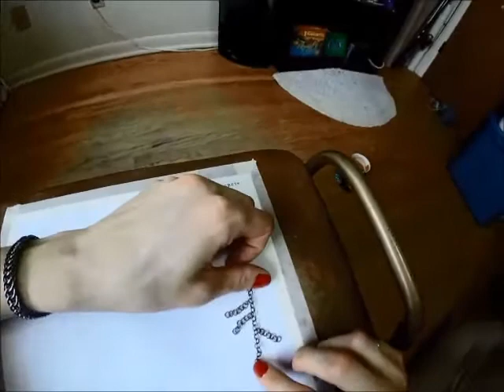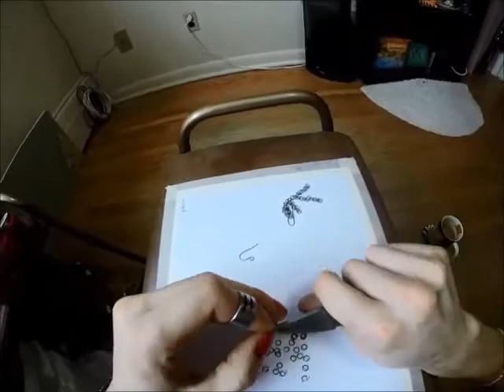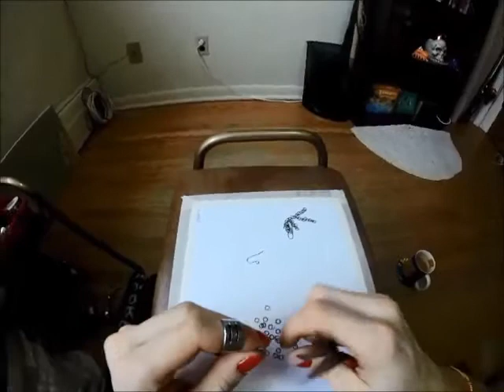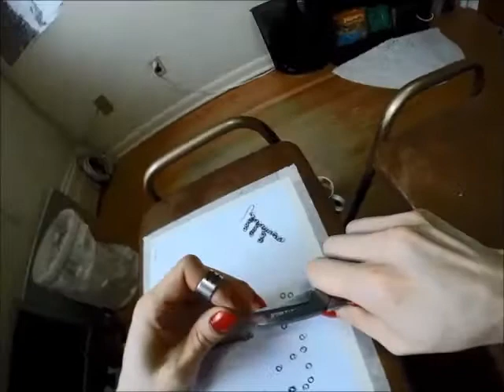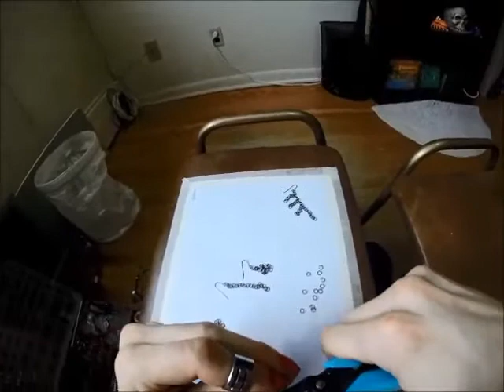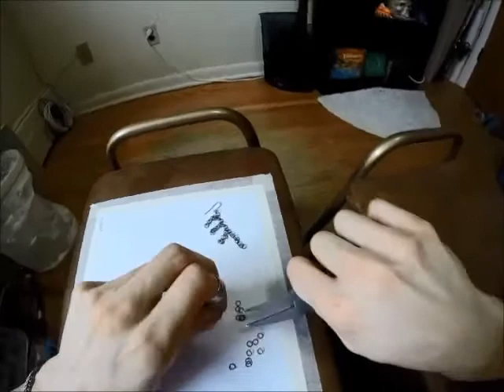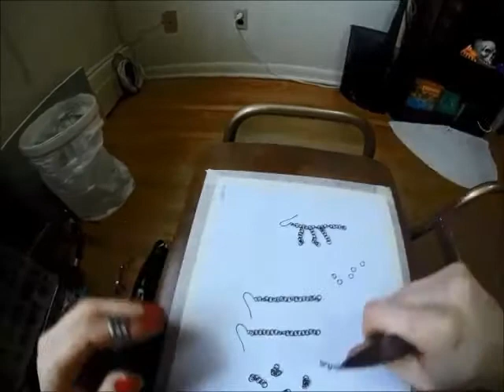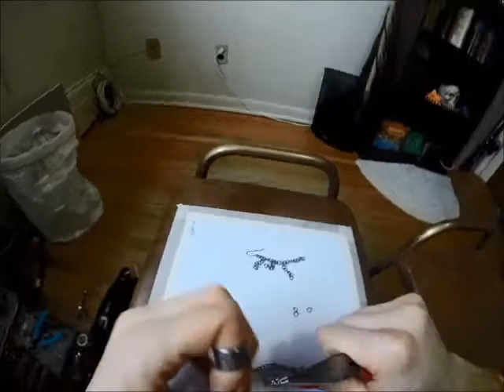Episode 06 - The titanium earrings (2017)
Making a pair of titanium earrings. Simple chain with several smaller simple chains coming from it. I love these earrings so much, they have a wonderful jingle to them as you walk. The first part of episode 06 of an artistic series that I created in 2017.